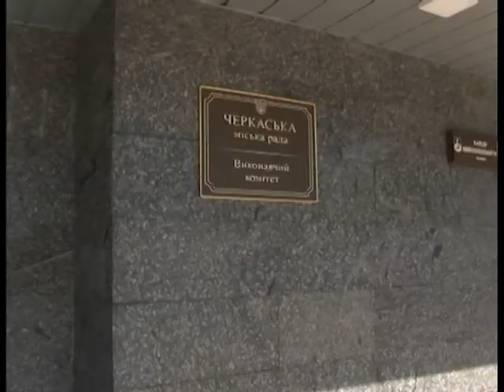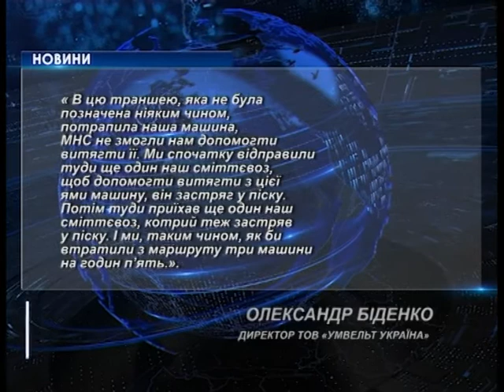новини 17 00 на 23 04 18